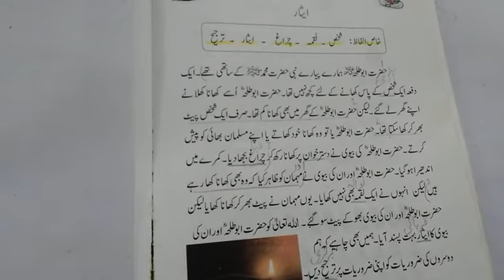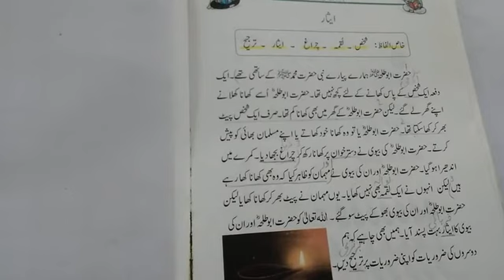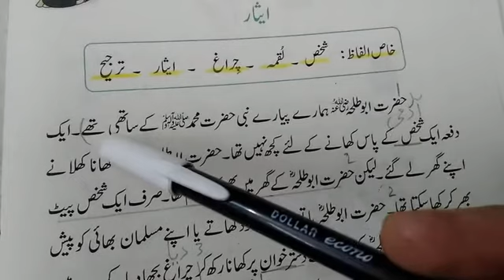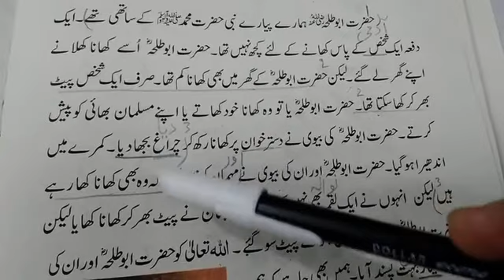عنوان:سبق "ایثار " (الفاظ، جملے، س/ج) 21-5-25